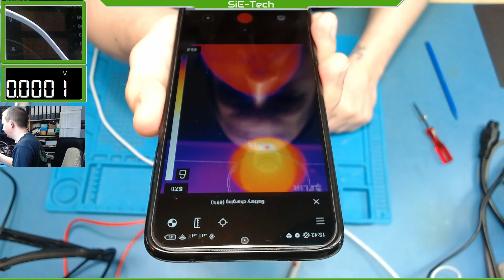Flir One Pro Charging mod, Flir One Pro Wärmebildkamera über das Handy laden [Eng Sub]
Die Flir One Pro Wärmebildkamera kann normalerweise nicht über das Handy aufgeladen werden, funktioniert nur so lange, bis der interne Akku ausreicht. Und das ist ziemlich hektisch und dauert nur ein paar Minuten, bevor sie wieder aufgeladen werden muss.
Mit dieser kleinen Modifikation kann ich diese Probleme endlich vergessen.

"Viel Praxis, wenig Theorie"